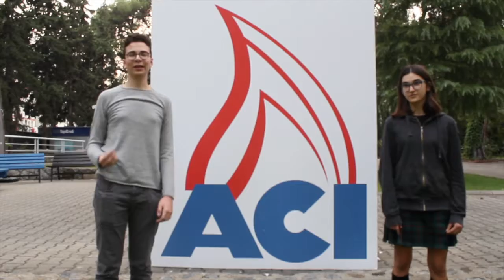American Collegiate Institute (ACI), primer representante turco de ElecomoPuente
Los estudiantes de español de este centro de Esmirna, en Turquía, se presentan a nuestra comunidad de aprendizaje. ¡Gracias!